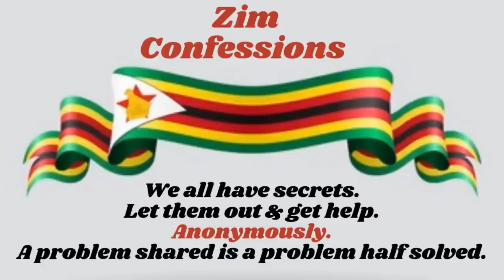Ndakauraya Amai Vangu Ndichida Murume Wavo | Best Google Email Marketing Software For Small Business